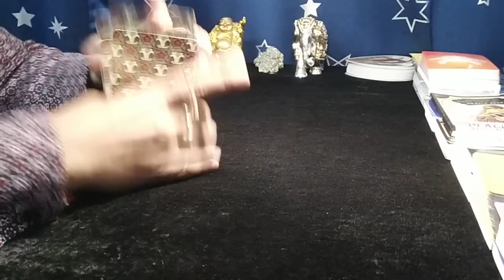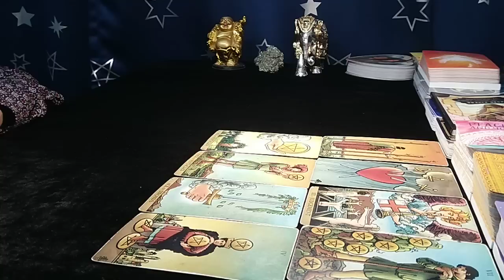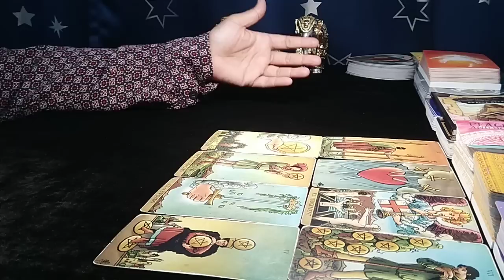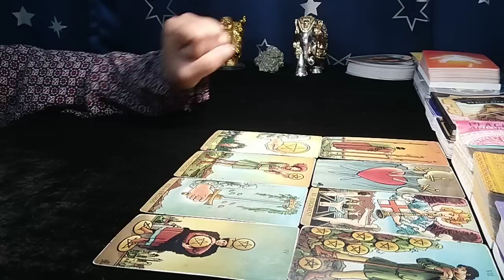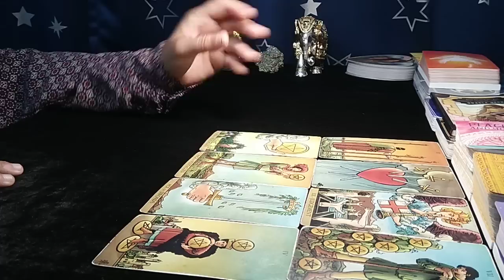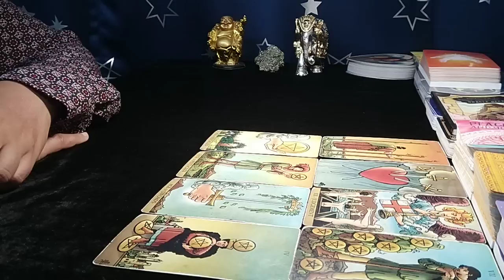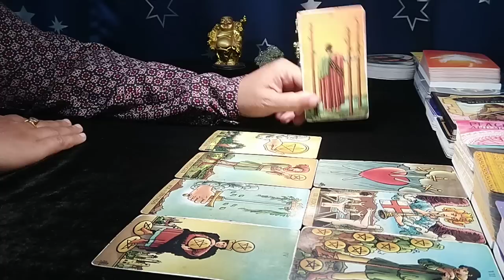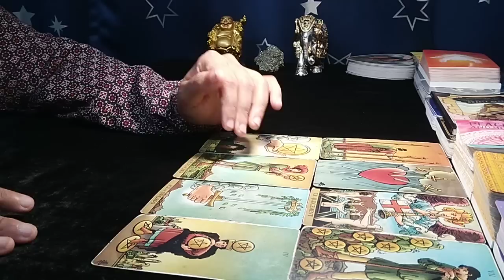❤PISCES"Omg,THEY IMMEDIATELY WANT to CLEAR a MISUNDERSTAND...COMMUNICATION coming!" FEBRUARY 2023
pisces january 2023 love reading
pisces tarot reading january 2023
pisces december 2022 reading
pisces today

EXTENDED TITLE:"Omg,THIS CONNECTION is LITERALLY MEANT to HAPPEN, GET READY!"